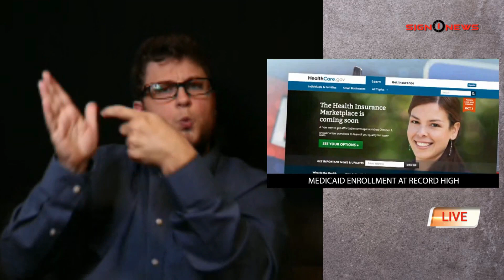Sign1News Daily Update (6.22.21)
Today’s headlines:

-1st active NFL player announces he's gay
-DOJ shares new Jan 6 riot videos in Proud Boys case
-Philippine president threatens jail if not vaccinated
-Medicaid enrollment at record high
-Ballot auditors looking lawyers who can read braille
-Hungry elephant invades woman's kitchen
-150 Amazon packages sent to woman's home by mistake